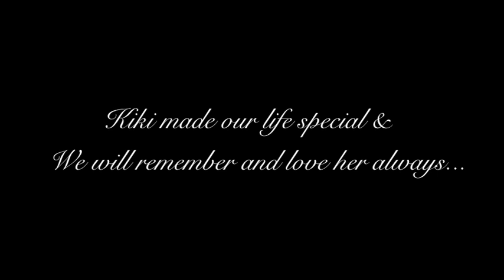How Many Tricks Can a Lovebird Learn - Kiki Video Tribute - Bryan's Angels Video Series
Ever wonder how many parrot tricks can a lovebird learn and perform? Many people always believe that only bigger parrots like Amazons, African Greys, Macaws, and Cockatoos can be trained to do parrot tricks. But this isn't true, little petite parrots like lovebirds are also highly trainable like their bigger cousins. I actually trained my lovebird and she was able to perform more than 16 parrot tricks!

It's 2 years since Lovebird Kiki's departure (she actually flew away and never came back). I decided to create this video tribute of Kiki compiling all the great memories and amazing parrot tricks she left us with.

The amazing parrot tricks performed by Kiki the Lovebird:
1. The Hoop
2. Fetch
3. Turn-a-Round
4. Coin Trick
5. Jingle Bell
6. Car Trick
7. Shake Hand
8. The Tunnel
9. Ring Tossing Trick
10. Wing Flapping
11. Cup Stacking Trick
12. Play Dead
13. Shell Game Trick
14. Somersault Flip
15. Basketball
16. Wave

and Kiki is also a great escape artist!

Unfortunately, there are a couple more parrot tricks that I wasn't able to capture before Kiki's departure.